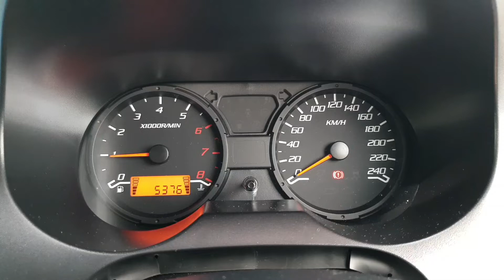Proton Saga 1.3 VVT Manual Acceleration 0 TO 100 KM/H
2018 Proton Saga VVT 1.3 (5 Speed Manual)
Completely stock engine
15 inch R3 rim with 195/55R15 Hankook Ventus V12 EVO2

Engine specification:
1322cc
16-Valve VVT DOHC
94HP
120NM

Result: 12 sec to reach 100 km/h on perfectly flat road.